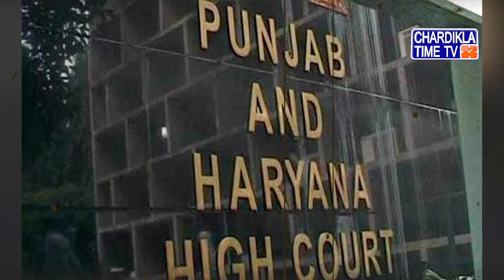ਪੰਜਾਬ ਦੇ ਸਾਬਕਾ ਮੰਤਰੀ ਸੰਗਤ ਸਿੰਘ ਗਿਲਜੀਆਂ ਨੂੰ ਹਾਈਕੋਰਟ ਤੋਂ ਵੱਡੀ ਰਾਹਤ | Sangat Singh Gilzian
ਪੰਜਾਬ ਦੇ ਸਾਬਕਾ ਮੰਤਰੀ ਸੰਗਤ ਸਿੰਘ ਗਿਲਜੀਆਂ ਨੂੰ ਹਾਈਕੋਰਟ ਤੋਂ ਵੱਡੀ ਰਾਹਤ
ਹਾਈਕੋਰਟ ਵੱਲੋਂ ਸੰਗਤ ਸਿੰਘ ਗਿਲਜੀਆਂ ਦੀ ਗ੍ਰਿਫ਼ਤਾਰੀ 'ਤੇ ਰੋਕ
ਇਸ ਮਾਮਲੇ ਦੀ ਅਗਲੀ ਸੁਣਵਾਈ 25 ਜੁਲਾਈ ਨੂੰ ਹੋਵੇਗੀ
ਵਿਜੀਲੈਂਸ ਨੇ ਜੰਗਲਾਤ ਘਪਲੇ 'ਚ ਧਰਮਸੋਤ ਦੇ ਨਾਲ ਗਿਲਜੀਆਂ ਨੂੰ ਵੀ ਕੀਤਾ ਸੀ ਨਾਮਜ਼ਦ